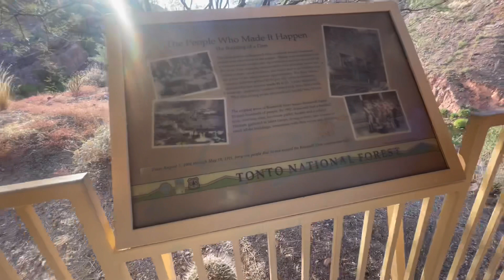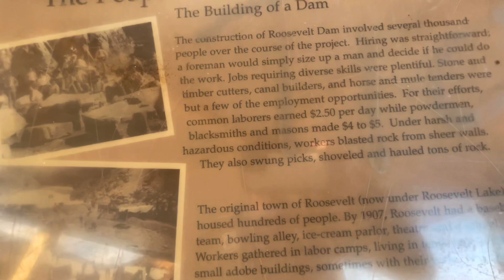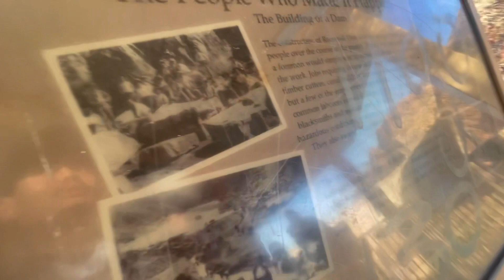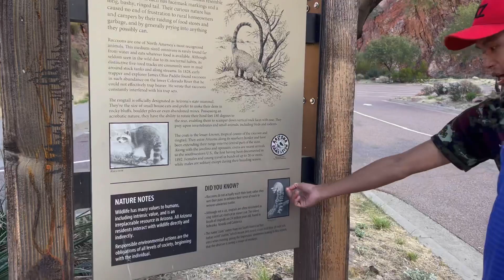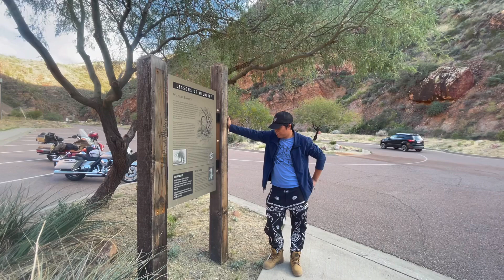Happy holiday 🦃🦃🦃with my bro 😎😎😎